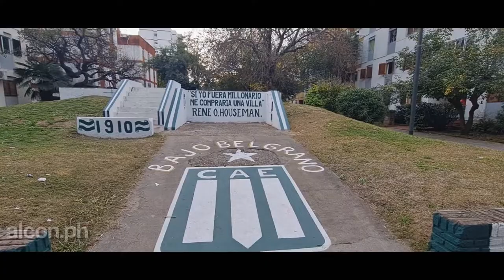alcon.ph - Resumen 2021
Resumen de lo que fue el año 2021 en el canal, un año difícil per así y todo positivas para esta comunidad que crece día tras día, conociendo lugares y capturando esos momentos que quedan para la posteridad. Buen 2022 para todos!